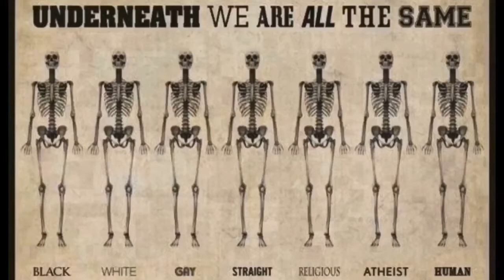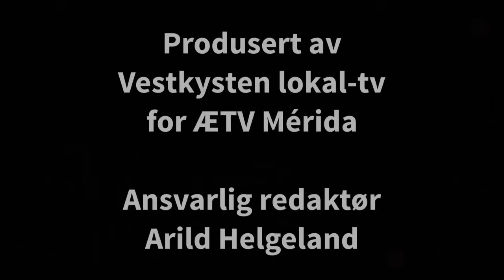Bar-redningstjenesten slår til